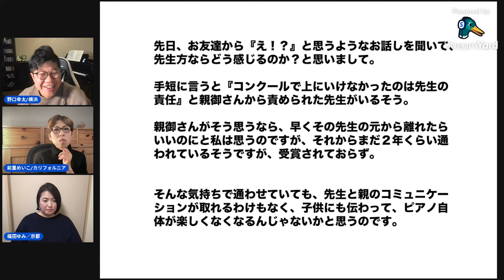【質問回答】保護者から「ピアノのコンクールで賞を取れないのはピアノ教師の責任」←これを言われたら現役ピアノ教室経営者はどう答えるのか？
ーーー

毎週月曜日、木曜日、日曜日に動画を公開します。

「独学でピアノを練習しているけれど、最適なテキストを相談したい。」
「譜読みの基礎を教えてもらいたい。」
「今のピアノレッスンで悩みがある…。」
そんな方に向けて、入会金・入会申込書不要の単発ピアノレッスンを開始しました。対面・オンラインレッスンどちらでも受けられます。レッスン料金や受講までの流れを、下記のサイトに記載しています。
✅単発レッスンの詳しい説明はこちら

ーーー

ーーー

ー音源ー
OtoLogic